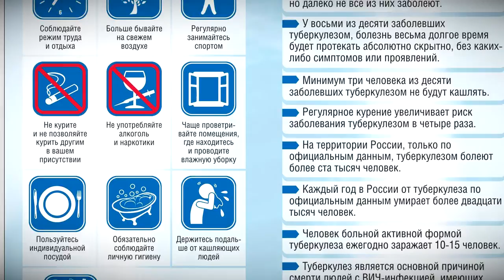В Твери рассказали, чем опасен туберкулёз